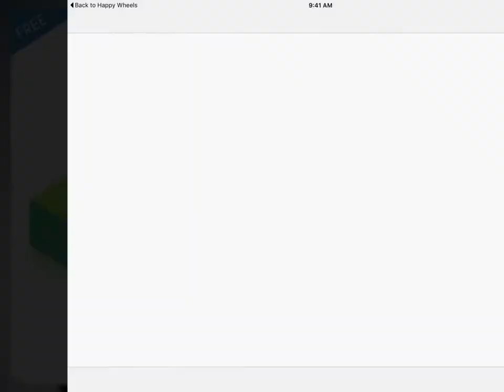HAPPY WHEELS {EP 2} CRAP BALLS